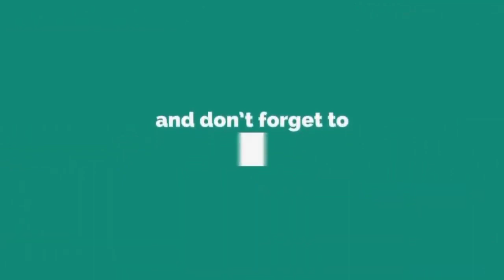New knitting design/pattern #904 for cardigan, sweater, jacket, frock ||in hindi